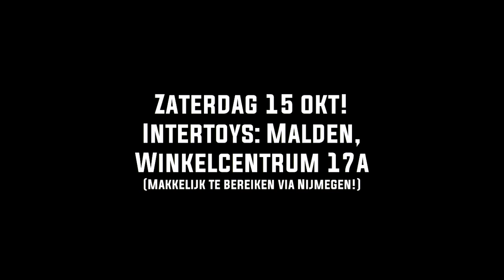HEY JIJ, KOM MEETEN! (Afgelopen)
✖ Kom ons gezellig meeten! De HGP Meeting is aanstaande zaterdag op 15 oktober. De locatie is de Intertoys in het winkelcentrum in Malden. Adres: Winkelcentrum 17A, Malden. De winkel is makkelijk te bereiken vanaf station Nijmegen met de bus. Ronald en Timo zullen er van 12:00 tot 17:00 zijn om met iedereen op de te foto te gaan en natuurlijk te gamen! De meeting is helemaal gratis en iedereen is welkom! Ook zijn er op deze meeting weer Blobvis truien en t-shirts te koop. Dus als je er één wilt moet je zeker even langs komen. Hopelijk tot dan!

▶ Wij hebben ook Social Media waar je ons kan volgen! ツ

↳ Volg Timo op Snapchat: DezeKeerTimo

▶  OVER HETGAMEPORTAAL
Jullie kunnen hier dagelijks de leukste gameplays verwachten van Ronald en Timo, en de gezelligste gaming-crew ooit! Verwacht op dit kanaal de allervetste en nieuwste Indiegames zoals HappyWheels, Simulators, Who's your Daddy, Ben & Ed en Would You Rather. Maar ook Grand Theft Auto (GTA) en natuurlijk Minecraft Minigames, Build Battles, Extreme Survival Island & Thunder Skyblock.

▶ Stuur ons fanmail:
HetGamePortaal
Postbus 8
9700 AA Groningen